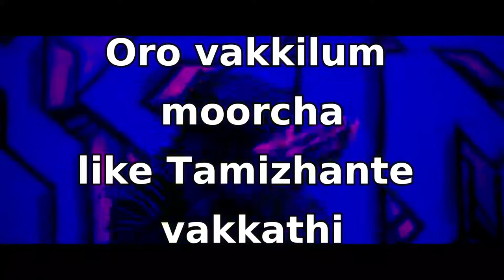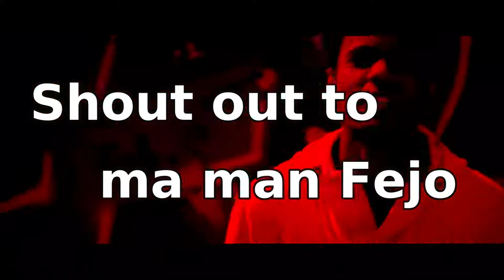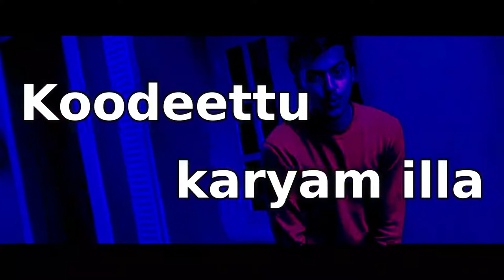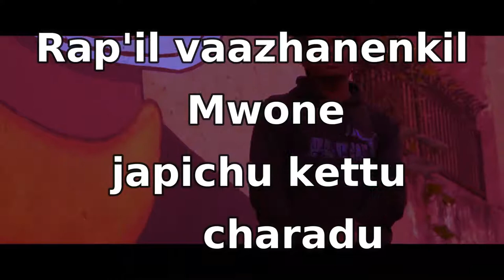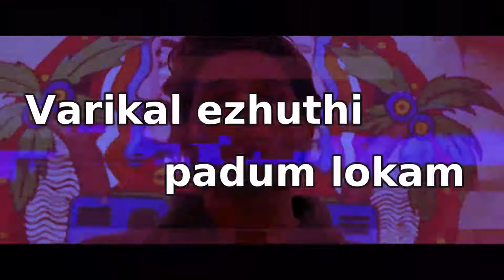Adithattu Cypher Fejo | Lyrics | Malayalam Rap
Adithattu Cypher is a Cypher performed by 5 rappers - Fejo , MC Mushti , Kavo ,  Ibn Kopz and Thamburaan
Song  rights owned by Mallu Rapper Fejo
00:00 - Fejo
01:02 - MC Mushti
01:52 - Kavo
02:42 - Ibn Kopz
03:27 - Thamburaan